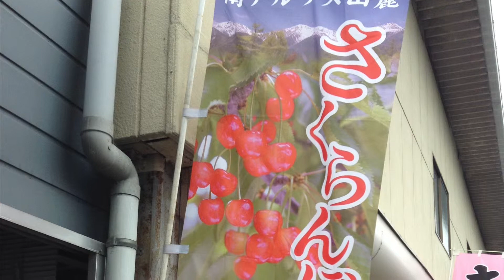価値を循環してくことで、より大きな価値を創り出す！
友人のさくらんぼ農園にさくらんぼ狩りに行ってきました！

さくらんぼ狩り+BBQというイベントがあったので、参加してきたんですよね。

BBQということで、我が家にあった鹿肉も持って行きましたよ。
すると、鹿肉がさくらんぼに変わり、さくらんぼがチキンナゲットに変わるということが起こりました。

価値が循環していくことを感じましたね。

なお、さくらんぼ狩り+BBQの詳細について興味があれば、こちらのブログ記事を見てください。
『初体験！山梨県は南アルプス市の「金丸文化農園」でさくらんぼ狩りしてきました』